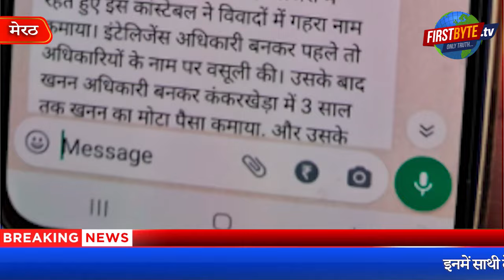भूमाफिया की खिलाफत के साथ अमिताभ ठाकुर ने खोला सीओ चौरसिया के खिलाफ मोर्चा - First Byte Tv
कंकरखेड़ा के भूमाफियाओं के खिलाफ आंदोलनरत हैं अमिताभ
हाल ही में अमिताभ को जबरन किया गया है रिटायर
सीओ के मोबाइल के स्क्रीन शॉट भी किये गये शेयर
इनमें साथी देवेंद्र के बारे में  की गई हैं टिप्पणियां
 आंदोलन कमजोर करने को पत्रकारों को भेजे ये संदेश-अमिताभ